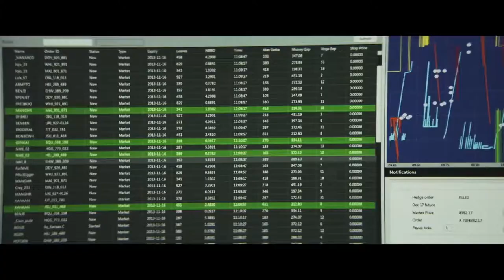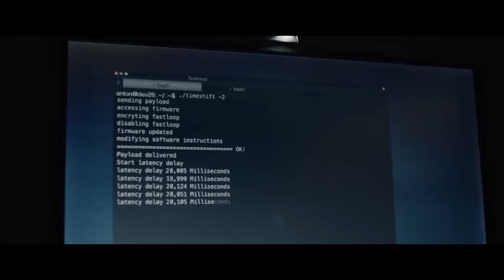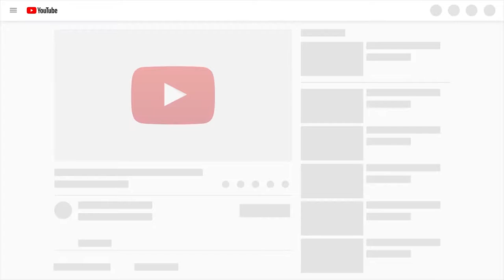The Hummingbird Project - #1 Official Trailer (2019) | One More Trailer